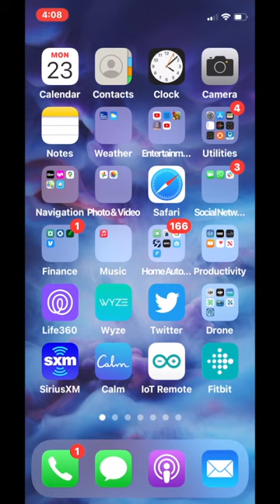Ultimate Low Power Freezer Monitor with trigBoard! WiFi Push Notification Instantly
Fun trigBoard project to build a freezer alarm with a simple on/off thermostat - the one here is set to trip ~19F, but can get these in any temperature you want. I actually built this for someone, and it has already saved them on more than one occasion...